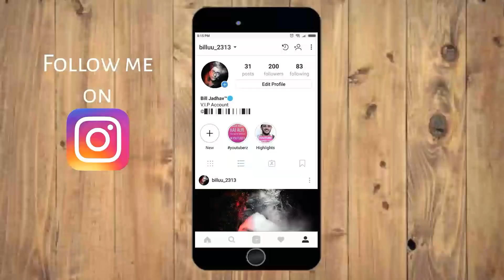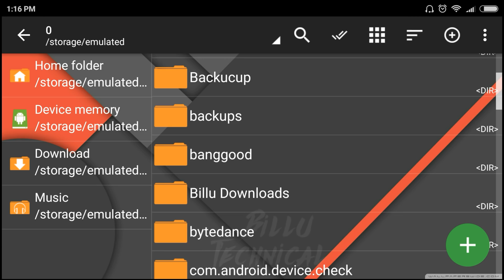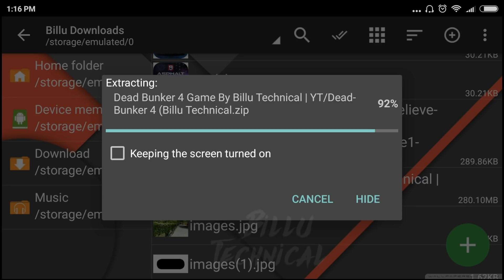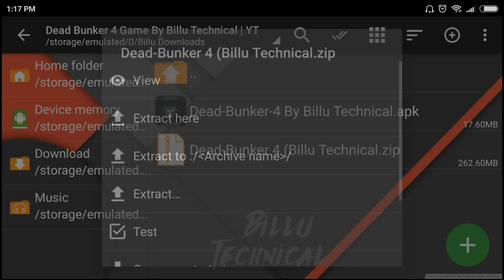Dead Bunker 4 : Apocalypse | Best action and horror Game | Better than Modern combat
▶direct and Genuine  Link
1)No Linkshrink
2)No Cuturl
3)No Adfly.

My Name : Bill Jadhav
Live In : Nerul,Navi Mumbai
Age : 14
Hobby : Uploading videos on YouTube
Behaviour : Good for good | Bad for bad
♦ Like Kardo♦.